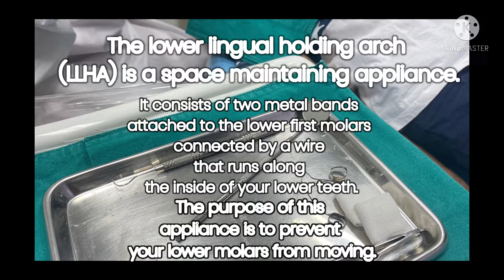SMILE DC || Inserting my LLHA BANDS